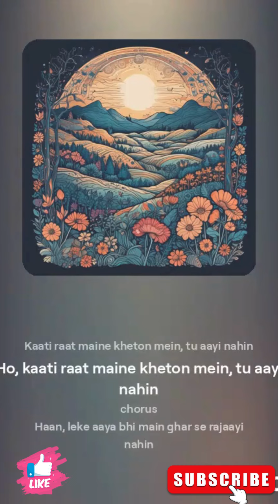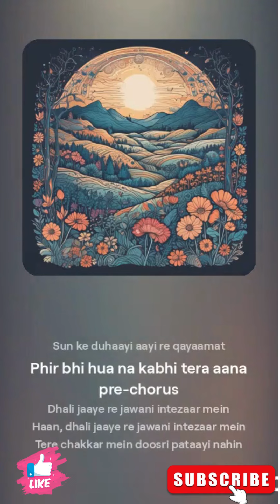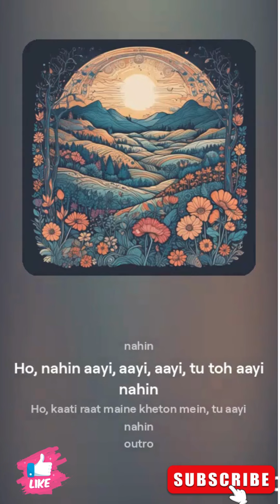Aayi Nai (From "Stree 2")[ LYRICS]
Jhoothi khaayi thi qasam jo

Nibhaayi nai

Ho jhoothi khayi thi qasam jo

Nibhaayi nahi

Jhoothi khayi thi qasam jo

Nibhaayi nahi

Kaati raat maine kheton mein

Tu aayi nahi

Tu aayi nahi

Tu aayi nahi

Le ke aaya bhi main ghar se

Rajaayi nayi x(2)

Nahin aayi aayi aayi

Tu toh aayi nahi

Ho kaati raat maine kheton mein

Tu aayi nahi

Nikal rahi thi main toh saj ke sanwar ke

Toka meri amma ne aankhein badi kar ke

Boli mujhe kyon ri kahan chali kalmuhi

Kheton mein kunwari chhori jaati nahin yun hi

Aise ladke jo kheton mein bulaate hain

Beti bante kabhi bhi vo jamai nahi

Tu aayi nahi x(2)

Jaane ye deewana palkein bichhana

Aata hai tujhe bas karna bahaana

Sunke duhaayi aayi re qayaamat

Phir bhi hua na kabhi tera aana

Dhali jaaye re jawani intezaar mein

Tere chakkar mein doosri pataayi nahi

Tu aayi nahi

Tu aayi nahi